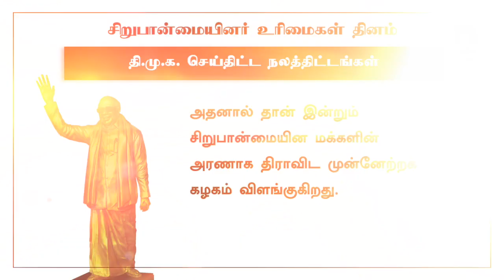"திராவிட முன்னேற்றக் கழகம் - சிறுபான்மை மக்களின் பாதுகாப்பு அரண்"